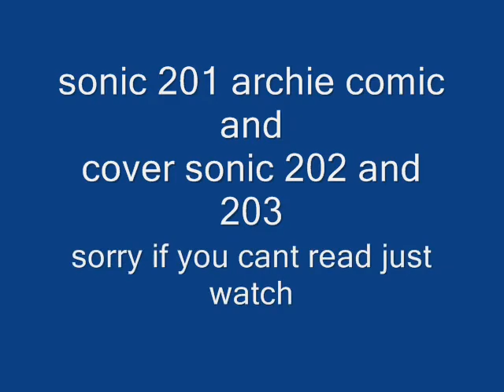sonic 201 trailer and cover 202 and 203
i know its not perfect you cant read but just watch
Change in Management": Sonic and his friends are ready to relax after the series-shaking events of #200, but their plans soon change with the explosive arrival of an old villain! A villain who brings grim tidings of a new threat that's claimed the world! Who are the new faces of evil? Will Sonic rise to the occasion, or will he be busy fighting a mystery guest star? "Devotion": Espio the Chameleon gets a visitor of his own, and news that will change his standing in the Chaotix forever!
SCRIPT: Ian Flynn
ART: Tracy Yardley!
Shipping Date: June 3rd, 2009
On Sale at Comic Specialty Shops: June 10th, 2009
On Sale on Newsstands: June 23rd, 2009
32-page, full color comic
$2.50 US

"Dangerous Territory": Sonic and Monkey Khan storm the city of New Megaopolis to nip an evil invasion in the bud... but have our heroes bitten off more than they can chew? And will a shocking betrayal save them - or doom them?
"A Lonely Girl's Story": Learn the guarded secrets of the Eggman Empire's new empress in this intriguing tale!
SCRIPTS: Ian Flynn
ART: Steven Butler
Shipping Date: July 1st, 2009
On Sale at Comic Specialty Shops: July 8th, 2009
On Sale on Newsstands: August 21st, 2009
32-page, full color comic
$2.50 US

"Heavy is the Head Part One": Sonic learned last issue that the villains of the Iron Dominion were no push-overs. Now the fight gets personal! And when the Iron Queen arrives to show just how powerful she is, the life of a Freedom Fighter hangs in the balance!
PLUS: "Friend in Deed": Knuckles must fight the fight everyone dreads, as he faces off against a former colleague-turned-traitor within the Chaotix!
SCRIPTS: Ian Flynn
ART: Steven Butler
Shipping Date: July 5th, 2009
On Sale at Comic Specialty Shops: July 12th, 2009
On Sale on Newsstands: August 25th, 2009
32-page, full color comic
$2.50 US